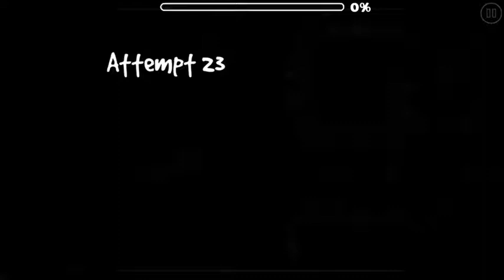(Mobile) Money in the Redux by EndLevel (Insane Demon?)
Took me 3865 attempts lol
First on mobile